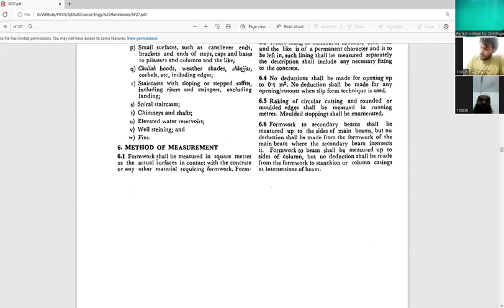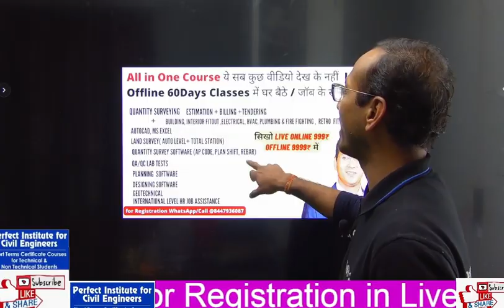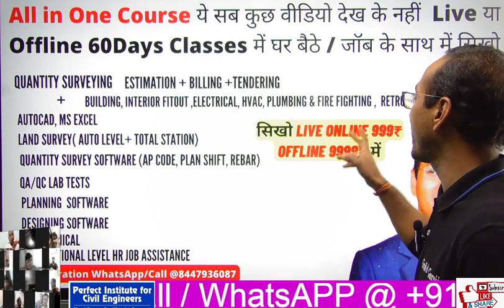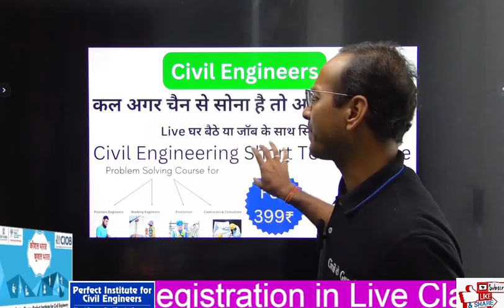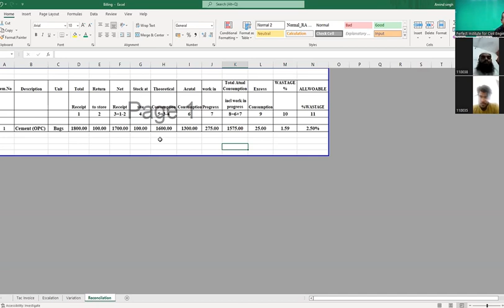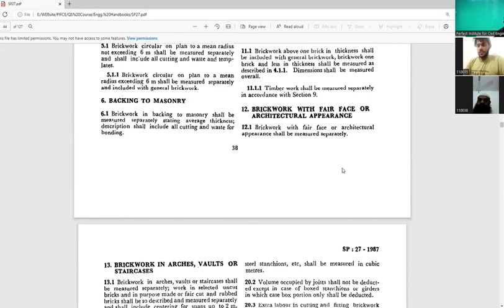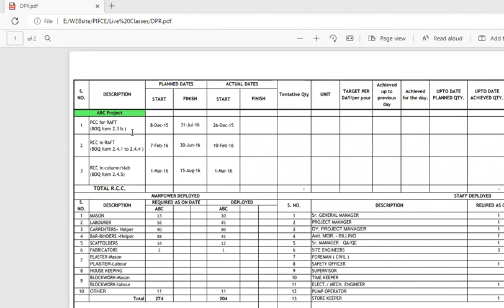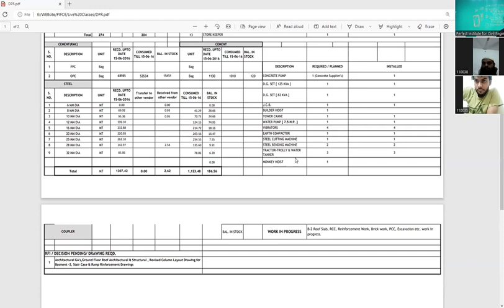Around World Civil Engineer Learning Live Quantity Survey | 30Day Class Fee 699₹ | CivilkeGuruJi P18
Civil Engineers Become a Professional Quantity Surveyor Just in 699₹ with Live Online 30Days QS Classes

कोर्स के बाद Civil Engineer ko नौकरी मिली 🤷‍♂️☺️ | 💯% Job Oriented Courses
Civil Engineers Must watch Live Online Civil ka Postmortem 1st batch ( Quantity Survey Live Classes only in 999₹)
Videos link:
1st Mr. Rahul - Professional Billing Manger (Quantity Surveyor) / Contractor Company

Start Your Training NOW with India’s Best Civil Engineers Training Institute with Lowest Fees in All India Join this Training and get started:-

In this video of Civil Ke Guruji Training Institute ( Perfect Institute for Civil Engineers ) students are introducing them self with other live Quantity survey class students and giving their feedback about Online and Offline training Programs of institute with world lowest course fee. students can learn from any part of the World and learn Civil Engineering in Most Affordable Civil Engineering Classes | Civil Ke GuruJiJi

Description

Civil Engineer How to Start Your Contractor Company | Opportunity after College | By Civil ke Guruji

Around the World Civil Engineers Joined Most Affordable Civil Engineering Classes | Civil Ke GuruJi